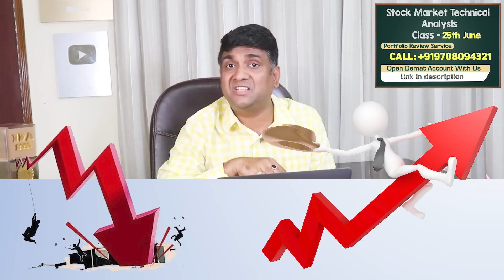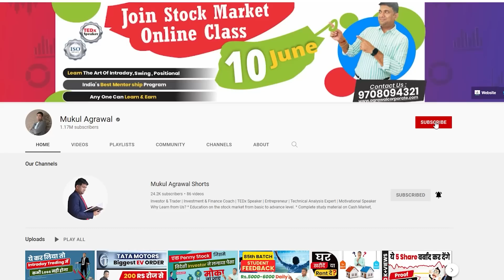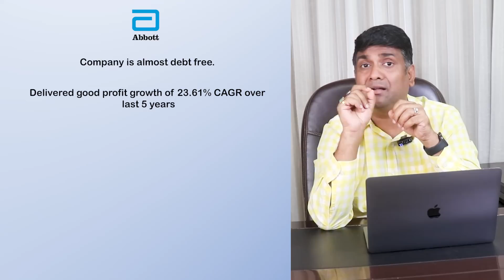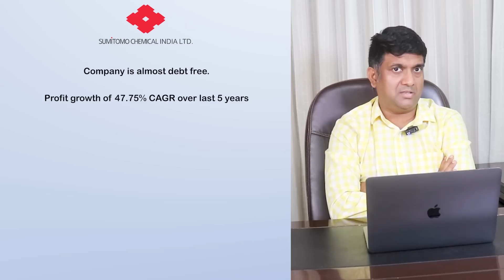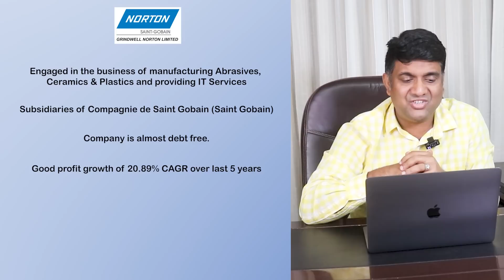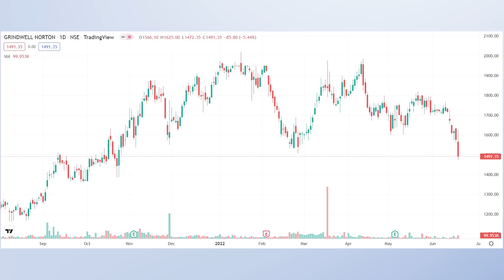Abbott India Share News | Abbott India Stock Analysis